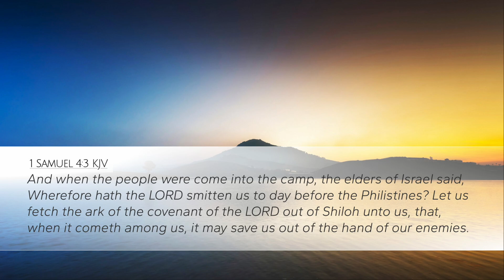The God of the Box | Things to Think On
Are you trusting God or it to save you?